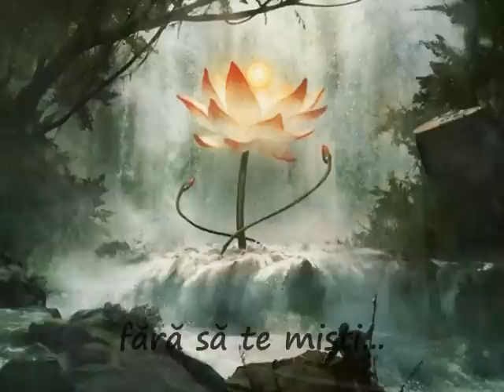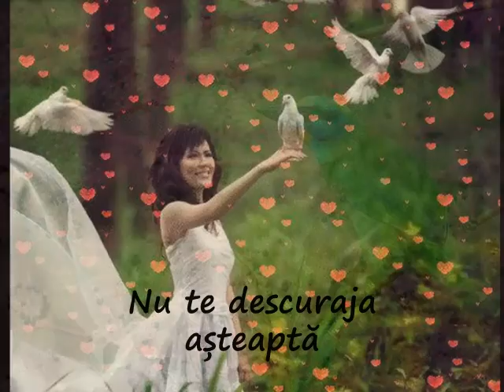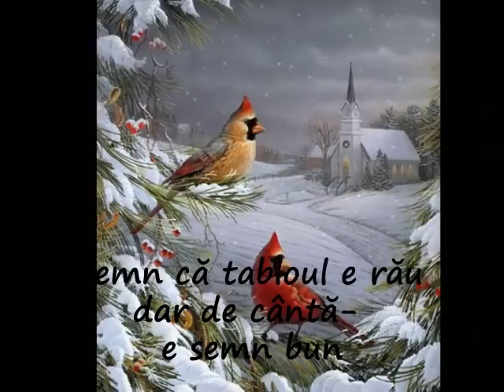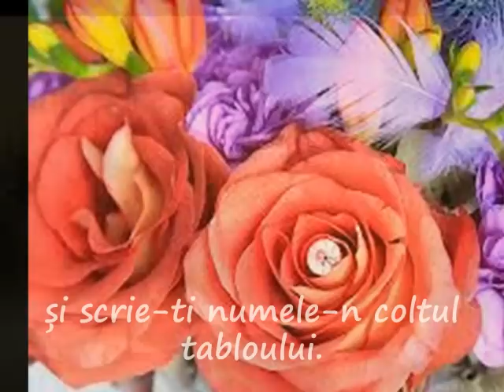Ca să pictezi o pasăre-de Jacques Prevert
Ca să pictezi o pasăre

Pictează mai întâi o colivie
cu ușa deschisă
pictează apoi
ceva frumos
ceva simplu
ceva util
pentru pasăre
Pune apoi tabloul pe un copac
într-o grădină
într-o pădure
sau pădurice
Ascunde-te-n tufiș
fără nici o vorbă
fără să te miști...
Câteodată pasărea vine repede
dar e posibil să treacă ani
până se va decide
Nu te descuraja
așteaptă
așteaptă ani la rând de-i necesar
cât de încet sau cât de repede veni-va pasărea
n-are nici o legătură
cu reușita tabloului
Când pasărea sosește
dacă sosește
păstrează tăcere adâncă
așteaptă ca pasărea să intre în colivie
și când a intrat
închide-ncetișor ușița cu pensula
apoi
șterge una câte una gratiile
având grijă să nu atingi aripile păsării
Pictează apoi copacul
alegând cea mai frumoasă creangă
pentru pasăre
Pictează frunzișul verde și vântul proaspăt
pulberea solară
foșnetul animalelor de iarbă-n căldura verii
și-apoi așteaptă ca pasărea să vrea să cânte
dacă pasărea nu cântă
e semn rău
semn că tabloul e rău
dar de cântă- e semn bun
semn că poți să-l semnezi
Atunci smulge-ncetișor
una din penele păsării
și scrie-ți numele-n colțul tabloului.